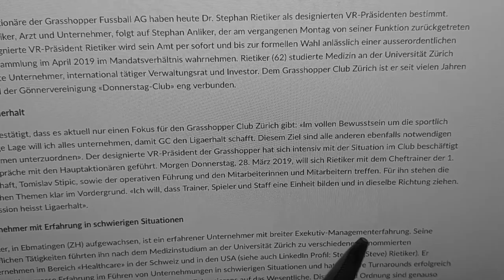Grasshopper Club Zürich: Schlechte Kommunikation I Vorstellung Präsident Rietiker I Marcel Juen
Wenn Sie über einen neuen Präsidenten oder über eine andere wichtige Person im Verein kommunizieren wollen, gilt es folgende zwei Punkte zu beachten.
Schauen Sie jetzt das Video und machen Sie danach nicht dieselben kommunikativen Fehler wie GCZ.

Lernen und profitieren Sie von unserer jahrelangen Erfahrung als Kommunikationsexperten.

Wir trainieren Sie in deutscher, französischer und englischer Sprache.

Marcel Juen Kommunikation GmbH Videoblog #130